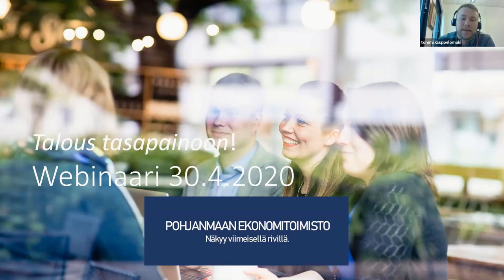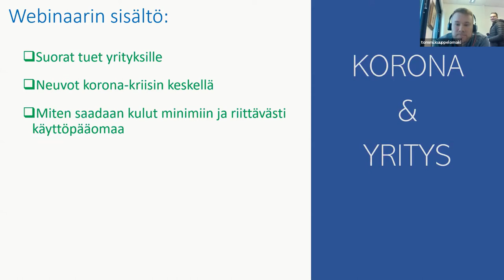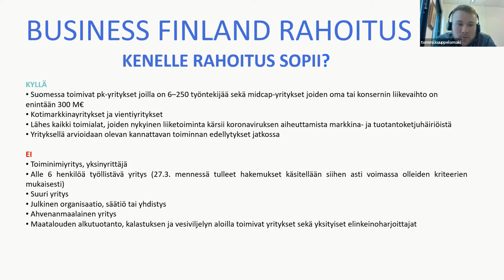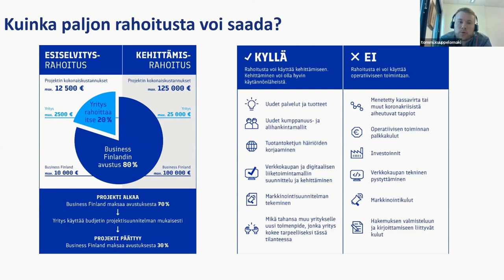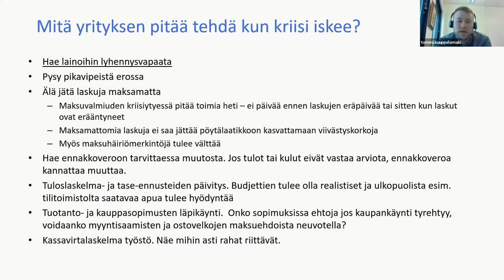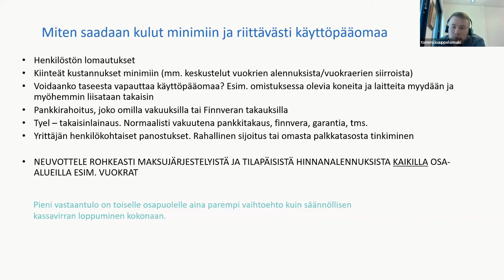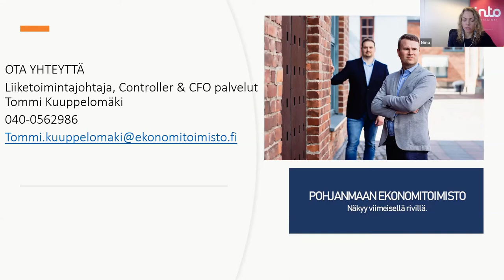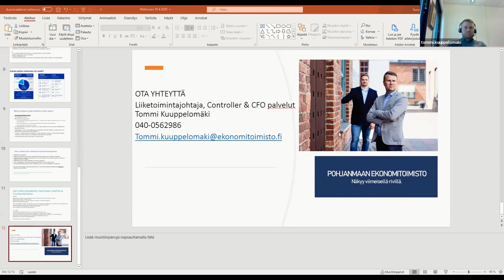Talous tasapainoon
Kriisin yli -onlinekahvila nosti yrityksen talous- ja rahoitusasiat keskustelupöydälle. Kuulimme talousasiantuntijan vinkit mm. oman talouden tasapainottamiseen, tuki- ja rahoitusmuotoihin, tuloslaskelman muodostumiseen ja siihen vaikuttamiseen. Alustuksen jälkeen osallistujat pääsivät keskustelemaan ja kysymään mieltä askarruttavista asioista.

Asiantuntijana oli Pohjanmaan ekonomitoimiston liiketoimintajohtaja Tommi Kuuppelomäki. Tapahtuma oli osa Pienet yritykset koronakriisin yli -hankkeen toimenpiteitä. Rahoittajana on Etelä-Pohjanmaan liitto ja hanketta koordinoi Into Seinäjoki Oy.